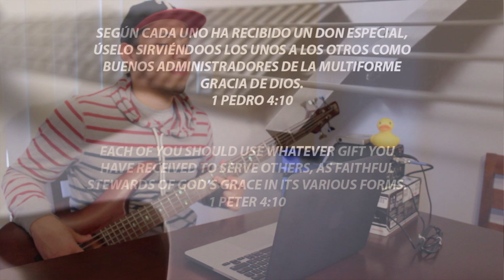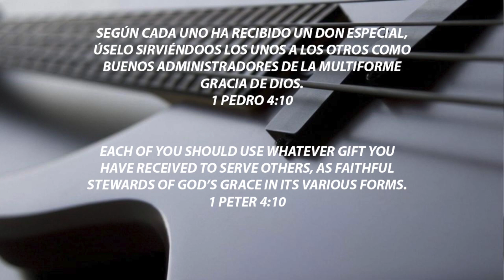Miel San Marcos Avivanos Bajo Tutorial With Tabs (HD)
Instagram How's it going guys? I just completed my tutorial Avivanos. I hope you find it useful. I put a lot of time. Feel free to follow me on following social media.

Como estan hermanos? Acabo de terminar el tutorial Avivanos. Espero que lo encuentre util. Puse mucho tiempo.